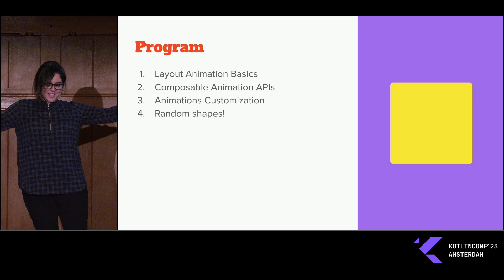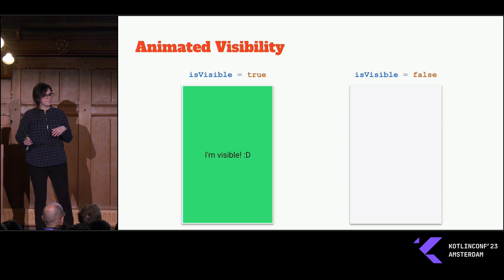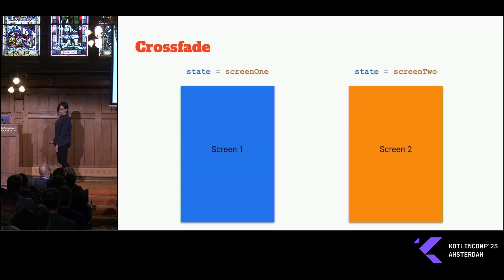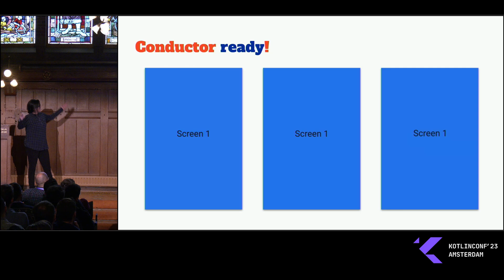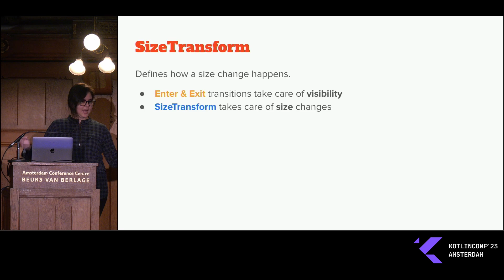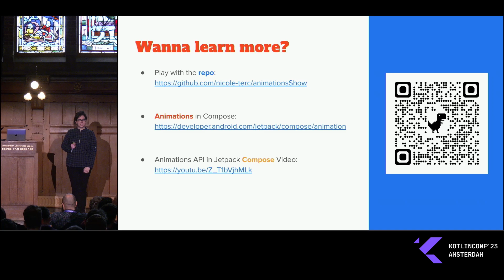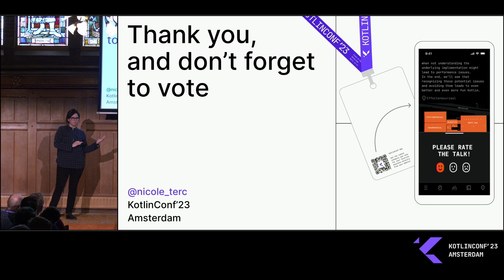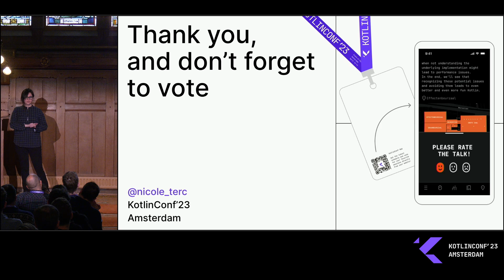The Layout Animations Show by Nicole Terc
Animations are a must in most applications, be it desktop or mobile, and what are applications made of? Layouts! So let's learn how to make some fun animated layouts!

In this talk, we'll delve into the Compose Multiplatform Animations APIs, with a focus on layouts, like Box, Column and Row. We'll take a look at how and when to use some of those APIs, like AnimatedContent, Crossfade and LookAheadLayout; and how to customize them, using AnimationSpec and Easing. And don't worry, we'll have several examples in both mobile and desktop to showcase all of this.

After this talk, you should have a better understanding of how to animate layouts and how to customize those animations; getting you one step closer to your wild UI dreams!

Keep it fun, keep it animated!

Talk by: Nicole Terc